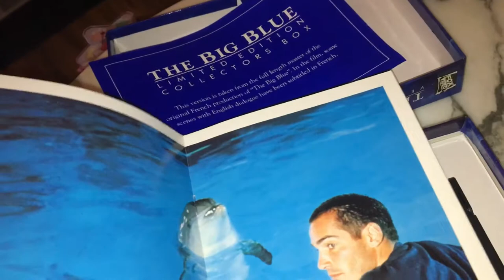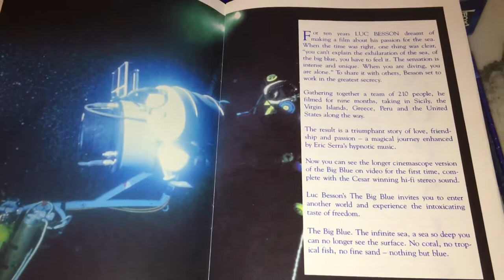The Big Blue VHS BOX SET